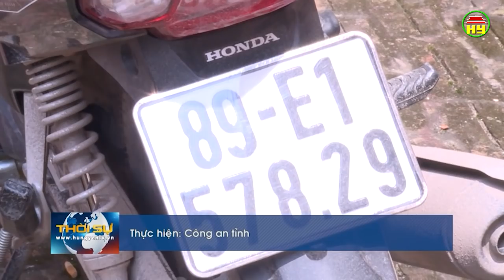Thời sự Hưng Yên thứ 2 ngày 20/05/2019